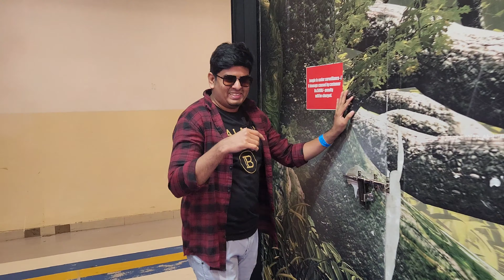🌳🦍 Chennai-ல ஒரு Semma Jungle Safari இருக்கு 🦁 | Craash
Location:-
Craash
3rd Floor, Express Avenue Mall,
Royapettah, Chennai - 600002.

Price Details:-
Jungle Safari - Rs.100
(Weekends RS.110)

My Experience:-
- Once of the best jungle experience you can get here, the setup they have made was really stunning.
- First time you will really feel the fear 🥵 because they are doing with the sensor, so you will know everything if you another time.
- I would must try spot for everyone and especially kids will really enjoy it 🤡